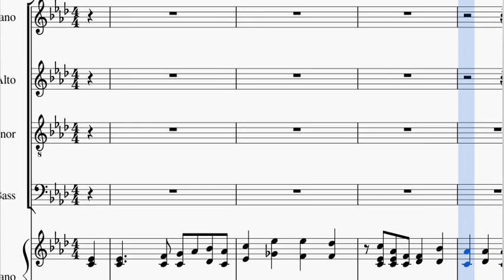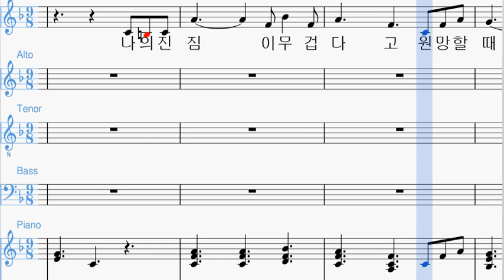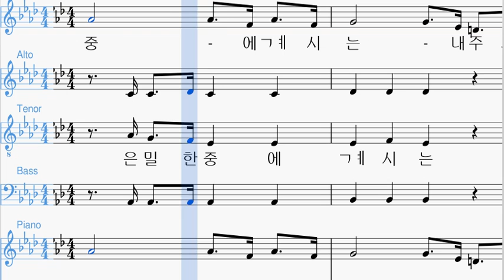주앞에 고요히 나와alt